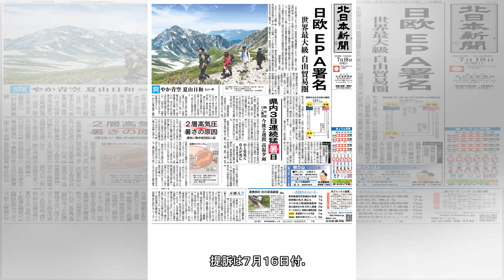イラン、核合意巡り米提訴